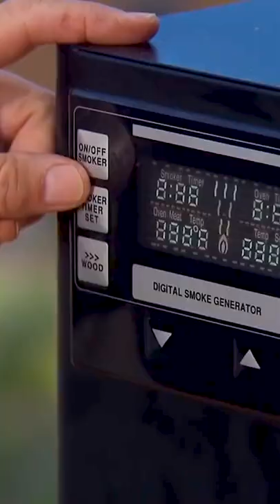How To Make Smoked Lamb Ribs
In this video, chef Steven Raichlen, author of the book "Project Smoke", and host of the TV show under the same name, shows us how to make some tasty smoked lamb ribs.

Ingredients:
4 racks of “Denver cut” lamb ribs (the ovine equivalent of a pork spare rib—each 1 to 1-1/2 pounds)

For the rub:
1 tablespoon kosher salt
1 tablespoon cracked black peppercorns
1 tablespoon smoked paprika
1 tablespoon brown sugar
1 tablespoon unsweetened cocoa powder

1 cup cherry cola in a spray bottle for spraying

Barbecue sauce:
1 cup cherry cola
1 cup ketchup
1/4 cup Worcestershire sauce
1/4 cup A-1 Steak Sauce
1 teaspoon liquid smoke
1/2 teaspoon onion powder
1/2 teaspoon garlic powder
1/2 teaspoon black pepper